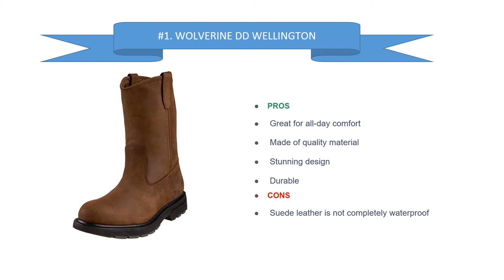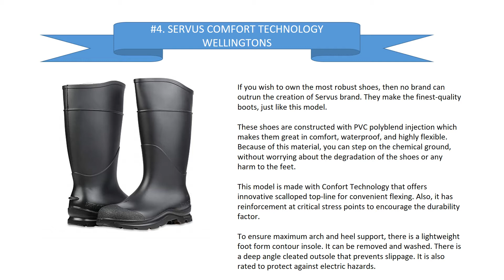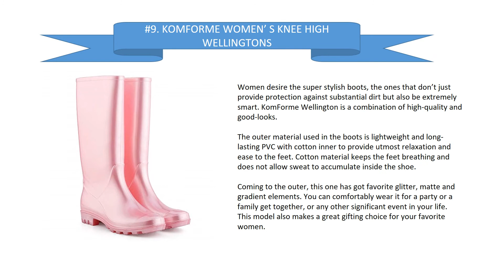10 Best Wellington Boots 2019